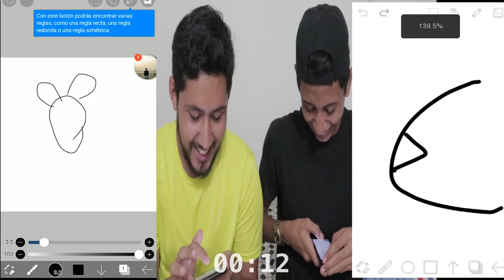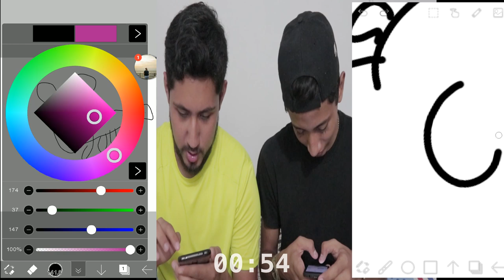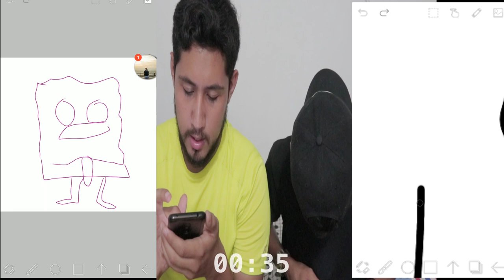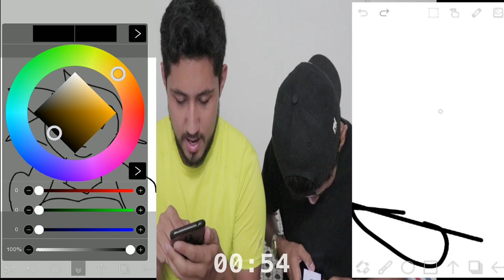Nadie debería ver este video ft. El Guillo | Luis Vega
¡Mañana habrá nuevo video de entrevista!!

Si quieres 3 VIAJES  EN UBER usa mi codigo:
07n9j1